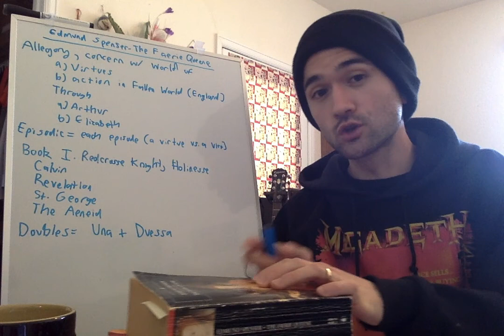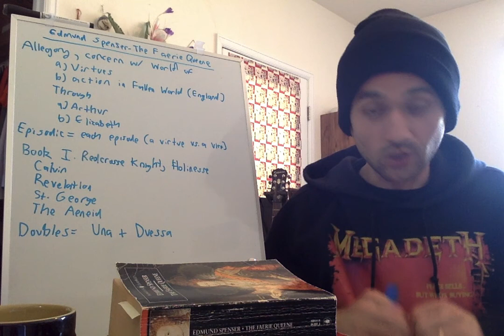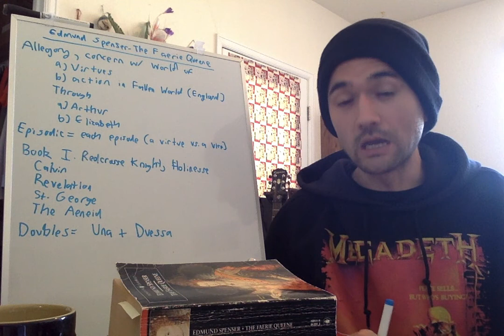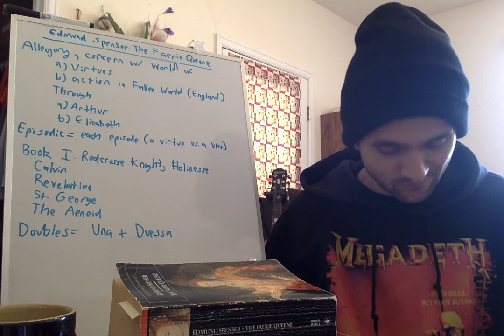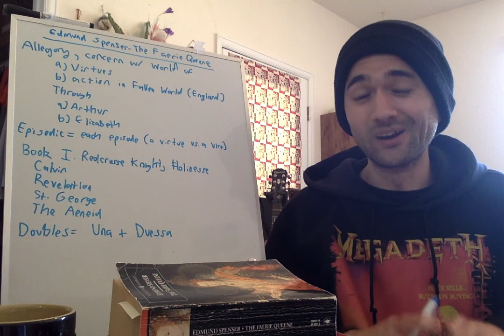Edmund Spenser The Faerie Queene Book 1 Redcrosse Knight & Holiness Summary Explained Characters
Book 1 presents the the allegory of the Redcrosse Knight- the battle of the virtue of Holiness, the battle of the True Church against the False Church, and the battle of Truth against Falsity